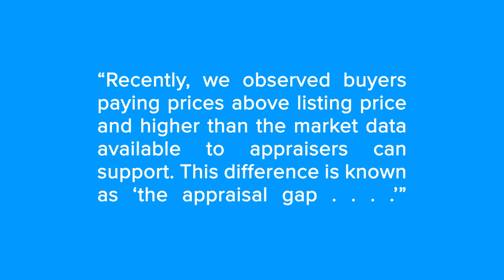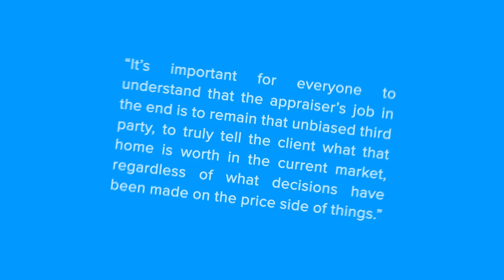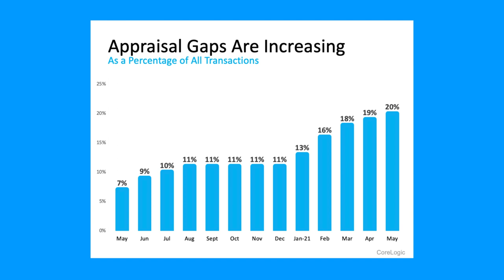What Buyers and Sellers Need To Know About the Appraisal Gap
Why does an appraisal gap happen?
Basically, with the heightened buyer demand, purchasers are often willing to pay over asking to secure the home of their dreams. If you’ve ever toured a house you’ve fallen in love with, you understand. Once you start to picture yourself and your furniture in the rooms, you want to do everything you can to land the property, including putting in a high offer to try to beat out other would-be buyers.

In simple terms, while homebuyers may be willing to pay more, appraisers are there to assess the market value of the home. Their goal is to make sure the lender isn’t loaning more money than the home is worth. It’s objective, rather than emotional.